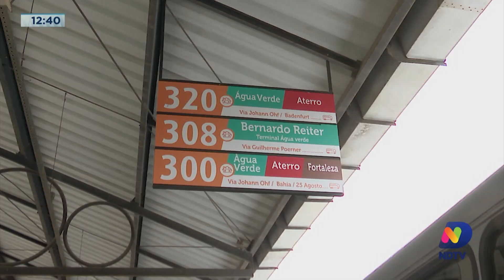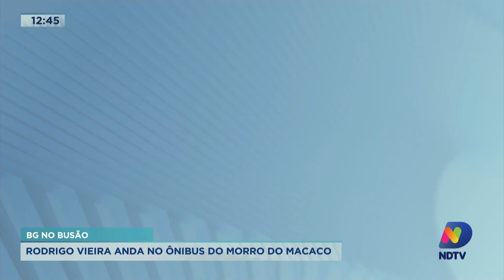BG no Busão: Rodrigo Vieira embarca no ônibus e escuta histórias dos passageiros em Blumenau